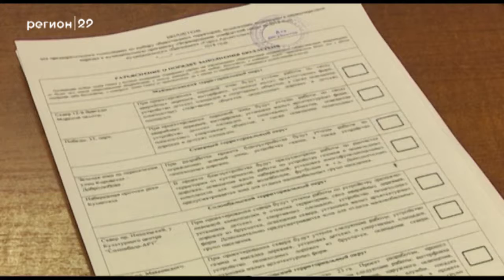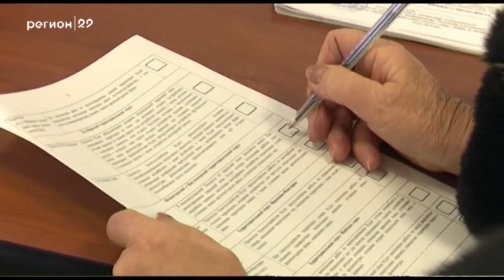29.01.2018 Игорь Годзиш проголосовал за территорию для благоустройства